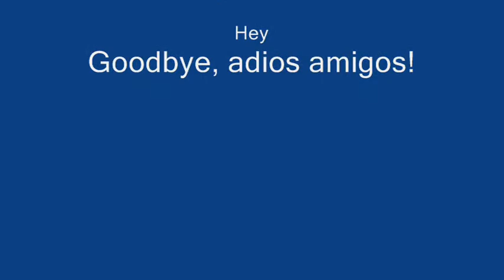Soda Penguin Special: Minute Madness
Soda Penguin's first special, Minute Madness!
Each clip is around a minute long.

=D